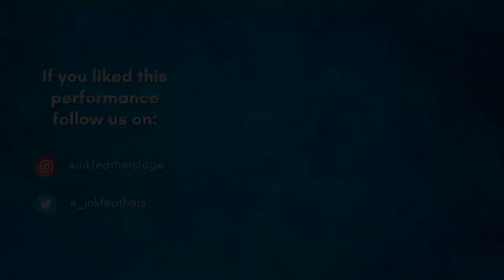Petals | Lead Kindly Light On My Country by Darakshan Razvi | Inkfeathers Stage Hyderabad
Darakshan Razvi is a young writer and poet who performed two heart-touching pieces that the audience loved at the Inkfeathers Stage Hyderabad. Her first piece titled ‘Petals’ is a small, elegant, simple poem. Her second piece which is just as beautiful addresses India and its people who are a burden to their motherland. Both the pieces she narrated are robust and outstanding. Watch this video until the end to find out for yourself!

Credits:
Written & Performed by: Darakshan Razvi